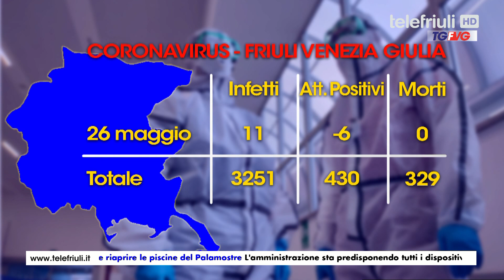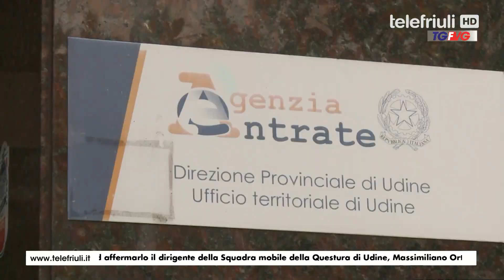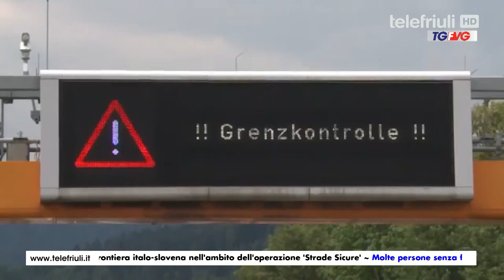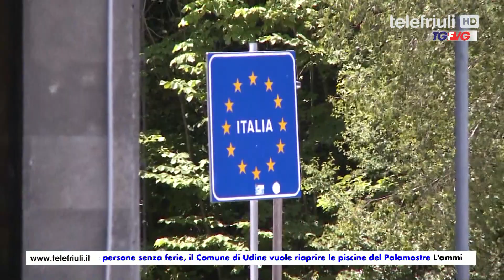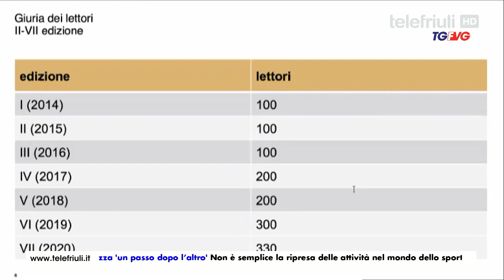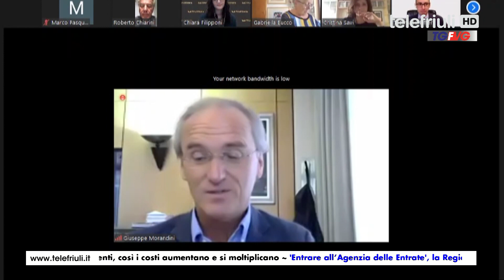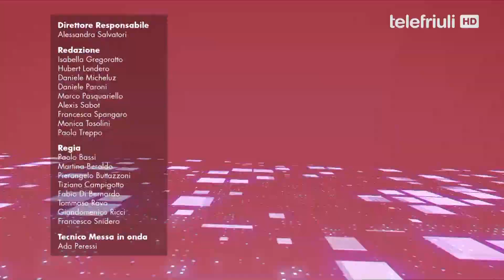Telegiornale FVG ore19 del 26 Maggio 2020